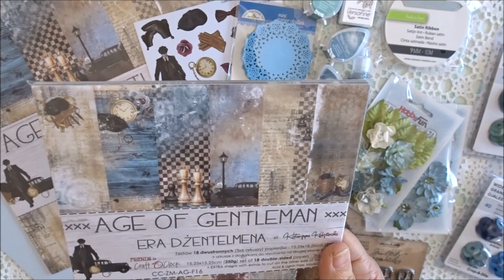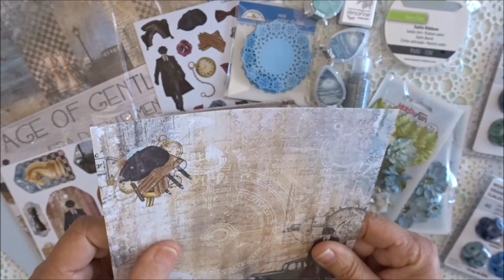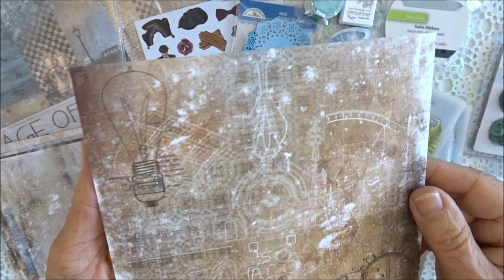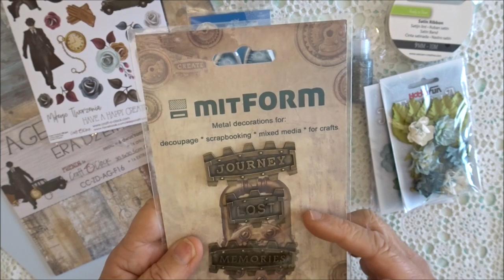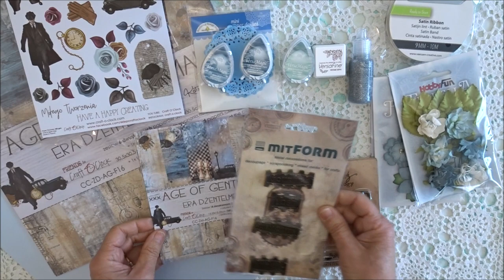Collection Craft'O Clock Age of ...